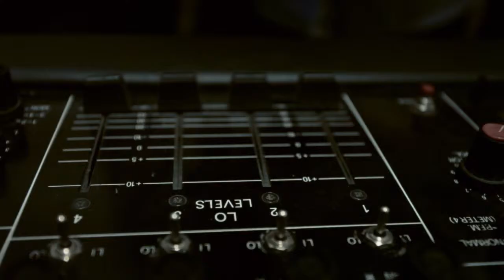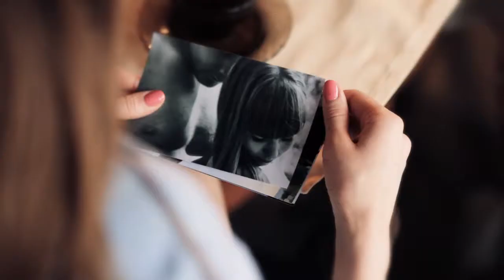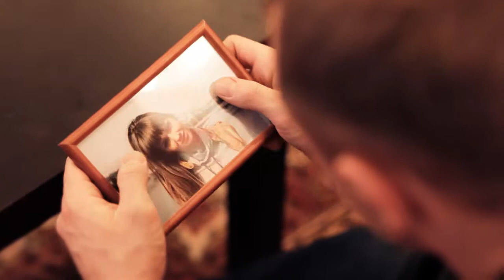Клип группы Crazy Jump — "Не говори прощай"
Клип самарской группы Crazy Jump — "Не говори прощай"